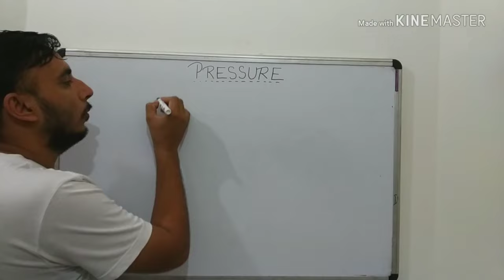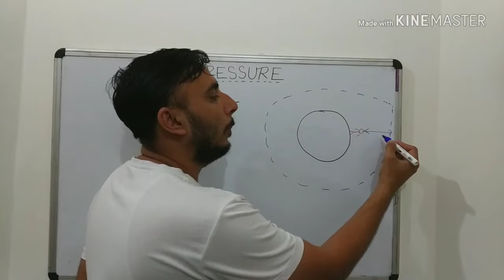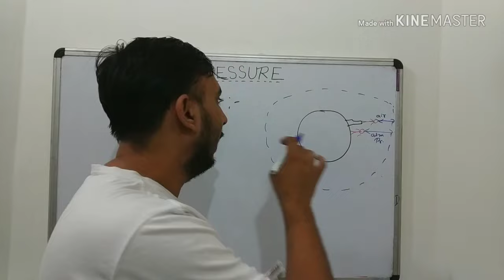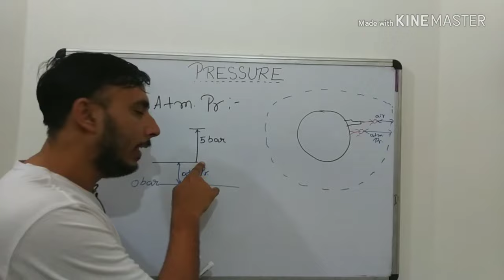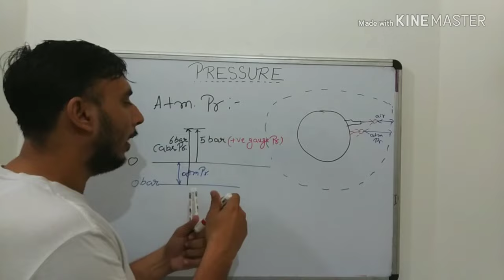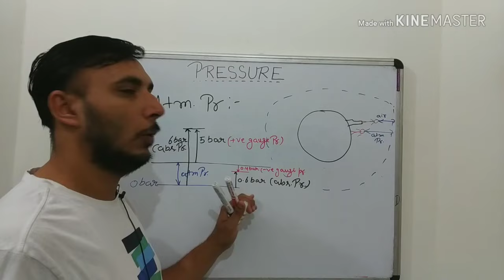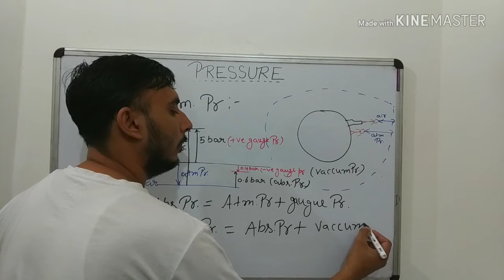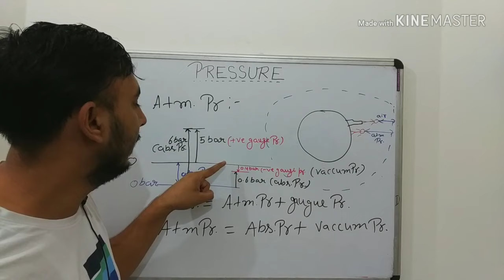Definitions of Absolute Pressure, Gauge Pressure, Atmospheric Pressure and Vacuum Pressure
Atmospheric pressure class 8-Force and Pressure|Hindi

What is Atmospheric Pressure - Properties of Liquids - Basic Physics - MSBTE | Ekeeda.com

Physical Geography:-(वायुदाब/Air Pressure) जानिए वायुदाब क्या होता है? [Hindi]

दबाव - भाग 3 – Pressure of Atmosphere – in Hindi

Pressure, Atmospheric pressure (दाब, वायुमंडलीय दाब) in physics

definition of atmospheric pressure

absolute pressure
Absolute Pressure
 Gauge Pressure
 Atmospheric Pressure
Vacuum Pressure
pressure gauge kya hota hai
gauge pressure and absolute pressure